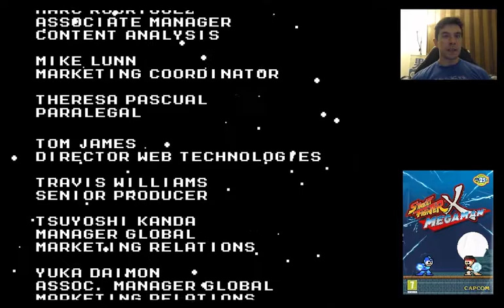Street Fighter X Mega Man (2012) for PC - 11/11 - M. Bison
As Street Fighter and Mega Man both turn 25, worlds collide in Mega Man style action.  Mega Man must work his way through 8 stages of famous Street Fighters before advancing to the boss round and a showdown with M. Bison.

This video covers M. Bison's stage.